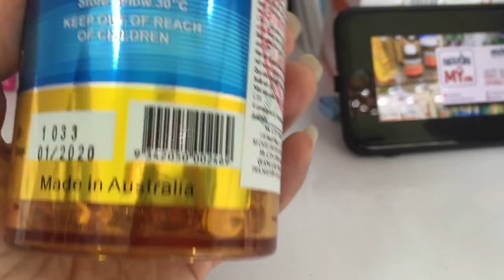[REVIEW] Viên uống Dầu cá Costar omega 3 1000 mg hộp 100 viên của Úc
Tên sản phẩm: Dầu cá Costar omega 3
Quy cách đóng gói: Hộp 100 viên 1000 mg
Hãng sản xuất: Costar
Xuất xứ: Úc

Công dụng:

Giảm đau và viêm sưng
Giảm lo âu, ưu phiền
Cải thiện tinh thần
Bảo vệ tim và tránh đột quỵ
Ngừa ung thư
Tốt cho tim mạch
Tốt cho hệ thần kinh
Tốt cho mắt
Da khoẻ đẹp

Hướng dẫn sử dụng:

Uống 1-2 viên 2 lần mỗi ngày sau bữa ăn hoặc theo hướng dẫn bác sĩ.